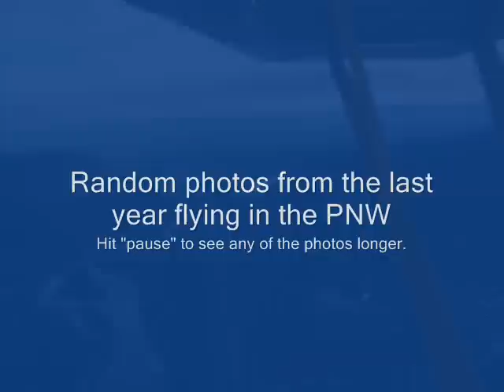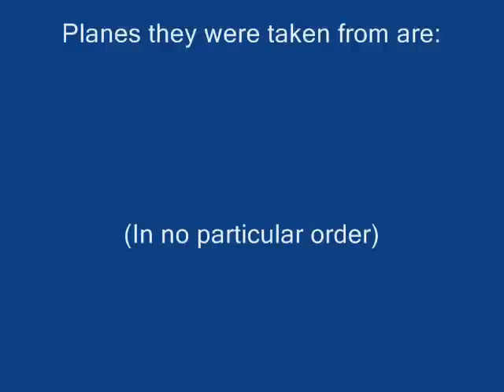Pics from the air slideshow 2009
Bunch of photos I've taken over the last year flying around, mostly in the Pacific North West, though a few are from back east.

Locations in order of photos:

Union Gap looking south

Windmills near Ellensburg

St Maries, ID

Moxee Hop Festival

Train parked in the Yakima River canyon

Yakima looking north from Union Gap

Smoke east of Ellensburg

Orchards near the Columbia River (North of Desert Air?)

Sunset over the lower valley (valley to the south of Yakima)

"On Top" over NY

Carbon Cub SS in formation

Rainbow near Johnson Creek / Yellow Pine ID

Johnson Creek, ID airstrip

Town of Yellow Pine, ID

King Air porthole, VFR on top (east coast)

Rainbow in the back country of ID

VFR on top, east coast

Orofino, ID Airport

Small airport in NY

Bushmaster in loose formation over Eastern WA

"Smoke in the mountains" between Yakima and Arlington

Sunset over the lower valley

Over head shot of Arlington, WA

Mountain in the clouds-don't remember which one

Nile Slide area

Yakima Airport looking south

Gleed / Naches with sunspots

On top in the King Air again

"Beaver tail" Yakima River Canyon

Ellensburg, looking N-N/W

Idaho just west of Sand Point, looking S/E

Rimrock Lake bed in the late fall

Yakima, WA Cub Crafters headquarters

Looking south, headed west down into Rimrock Lake basin

Credits